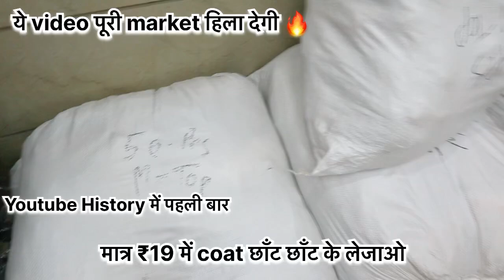ये वीडियो पूरी wholesale कपड़ों की मंडी को हिला कर राख देगी ॥मात्र ₹19 में winter blazer छाँट के लो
FOR ORDER

G7/275
Opposite Hanuman Mandir
Sector-16 rohini
Sector 16 -17 dividing road
Delhi-110089
Nearest metro station -rithala